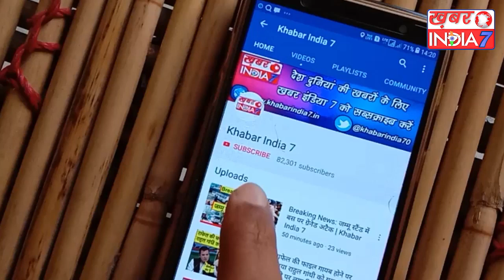पीएम मोदी से छोटी सी बात को लेकर भिड़ गई यह एक्ट्रेस, ट्विटर पर निकाली भड़ास !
एक्ट्रेस पायल रोहतगी अक्सर अपने अजीब ट्वीट की वजह से चर्चा का विषय बन जाती हैं। सोशल मीडिया पर उन्हें हमेशा एक्टिव देखागया है। वहीं हाल ही में  वह पीएम मोदी से ही भीड़ गई इस एक्ट्रेस नेे पीएम मोदी ट्वीट कर खरी-खोटी सुना दी
उन्होंने सोशल मीडिया पर एक ऐसी बात साझा की है जिसकी अब चारों तरफ चर्चाएं हो रही हैं।पायल ने अपने ट्विटर हैंडल पर एक पोस्ट शेयर किया है जिसमें उन्होंने देश के पीएम नरेंद्र मोदी से सवाल किए हैं। उन्होंनेलिखा है कि 'माननीय प्रधानमंत्री जी, मैं आपसे कभी मिली नहीं हूं। आप अपने बाकी कई सारे सपोर्टर्स को फॉलो करता है।लेकिन आप मुझे फॉलो नहीं करते। क्या मेरे साथ ऐसा करना ठीक बात है?' मैं दिल से आपको सपोर्ट करती हूं। मुझे लगता है कि आप देश के निष्पक्ष नेता हैं।' दरअसल पायल रोहतगी मुंबई पुलिस से काफी नाराज हैं उन्होंने पुलिस पर पक्षपात का आरोप लगाया था पुलिस ने उनको ट्विटर पर ब्लॉक कर दिया इसको लेकर पायल ने देश के गृह मंत्री अमित शाह को एक ईमेल भी की थी जिसके बाद  पायल रोहतगी सीधा ट्विटर पर पीएम मोदी के साथ ही भिड़ गई  और उन्होंने  पीएम पर ही कई सवाल उठा दिए